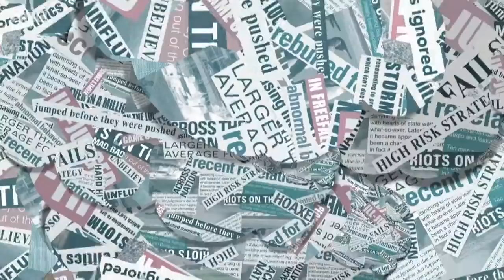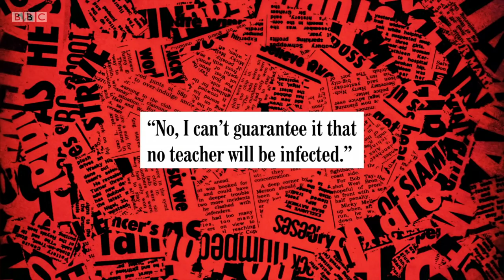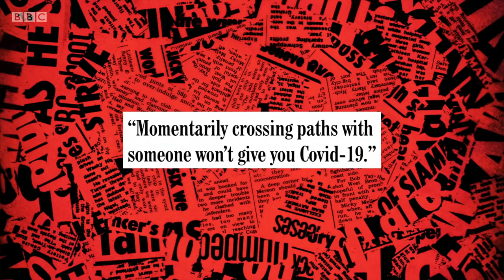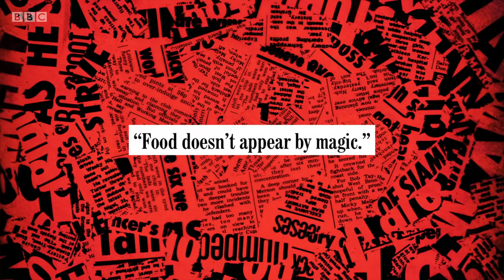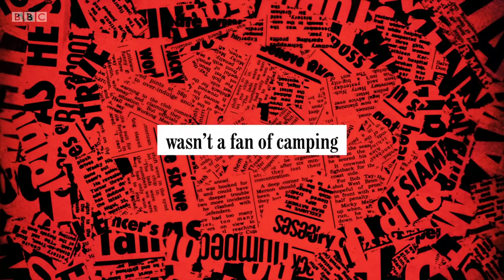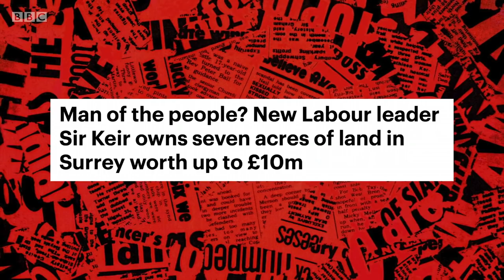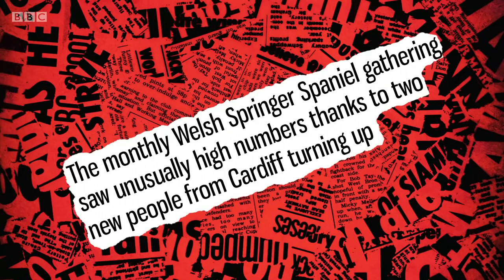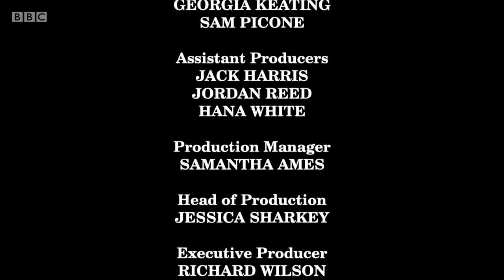BBC One Have I Got a Bit More News for You S59E08 [HD 50fps]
Team captains Paul Merton and Ian Hislop are joined by guest host Charlie Brooker and panellists Dr Hannah Fry and Mark Steel.